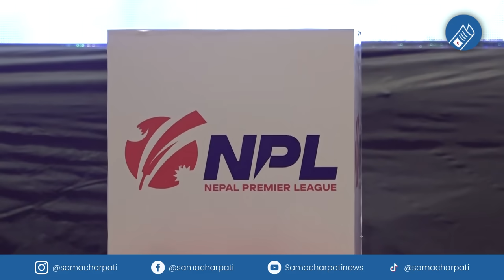Today news 🔴 nepali news | aaja ka mukhya samachar, nepali samachar live | Bhadau 30 gate 2081